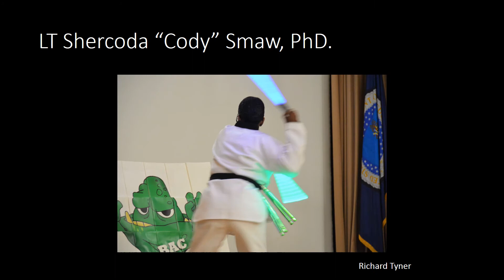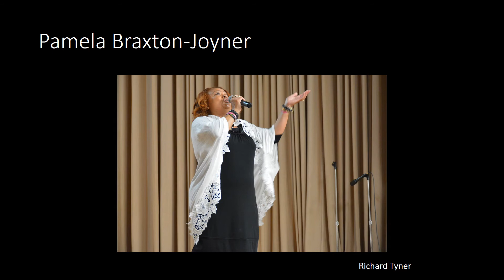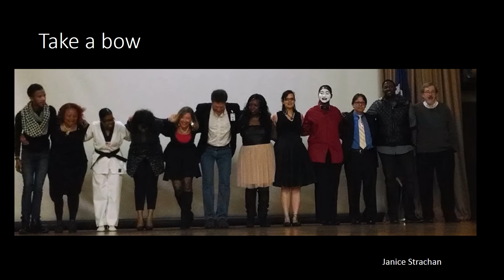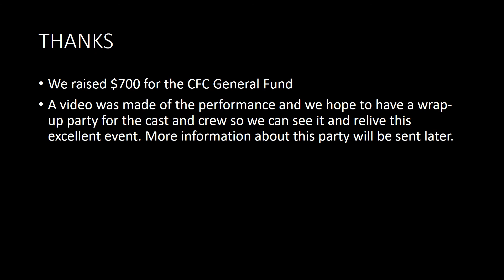slideshow 2016 CFC Talent Show